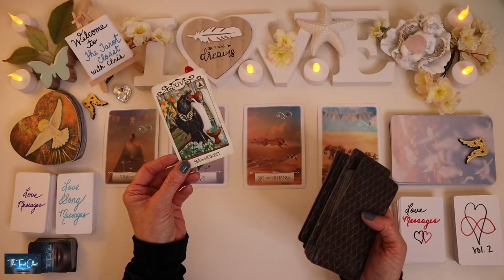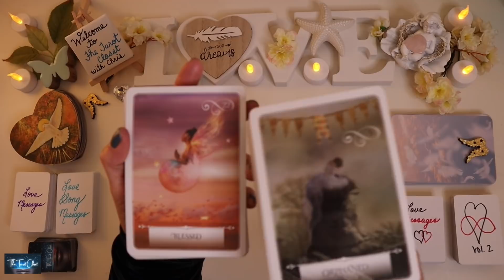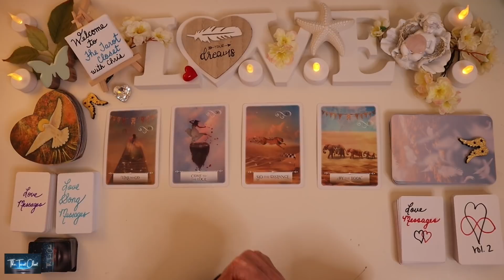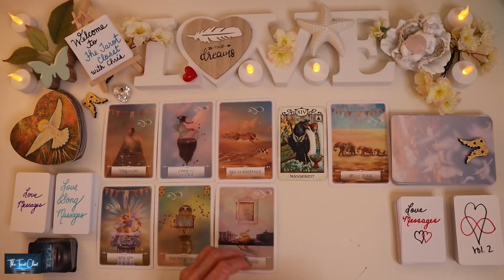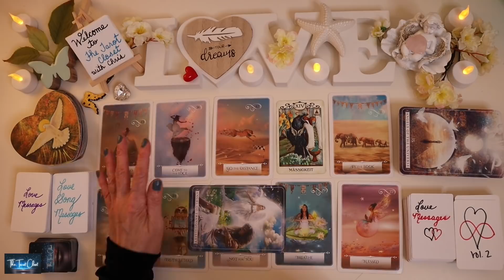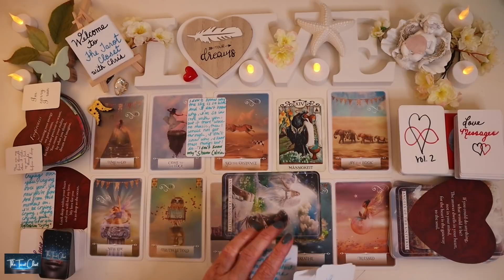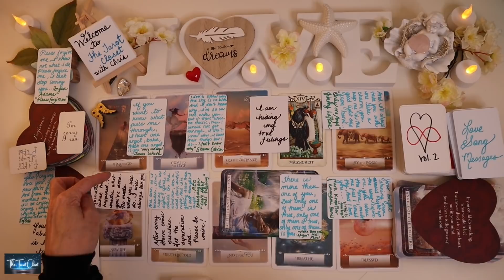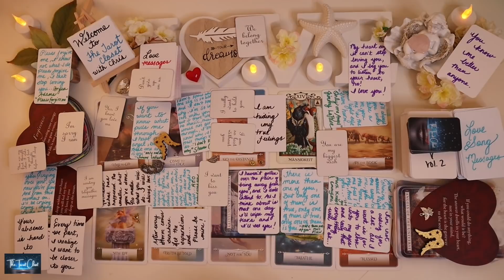CAPRICORN LOVE MESSAGES 💌 OMG!!! ONE OF THE BEST READINGS EVER!! 😲❤️🔥 LOVE TAROT READING AUGUST 2021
CAPRICORN LOVE MESSAGES 💌 MAJOR GOOSEBUMPS!! OMG!!! ONE OF THE BEST TAROT READINGS EVER!!! 😲❤️🔥LOVE TAROT READING AUGUST 2021 TWIN FLAMES READING, SOULMATES READING. NO CONTACT!

Hello, lovely Capricorn! Welcome to one of my many free tarot, oracle & love message readings/videos here on YouTube! This is a reading for August 2021, Tarot, Oracle & Love Messages Reading. It will always include what’s generally happening in your love life both past & present, what your person is feeling towards you & the overall outcome. At times, it’s scary how much a reading will resonate and will feel like a private reading just for you, Capricorn.

In today's love messages reading/love tarot reading, Capricorn, we will be looking into your love life during the month of August 2021. A lot can change & happen in a month so every reading contains A LOT of clarification with various Tarot cards, Oracle cards, Angel cards & Message cards.

Capricorn please check your Sun sign which represents your soul, Moon sign which represents your emotions & your Rising sign which represents your physical YOU. Your Sun, Moon & Rising signs make up who you are, Capricorn. To get a bigger view of what’s going on you can cross watch playlists

MORE ABOUT ME: My name is Chris. I am an Empath, Healer, Clairvoyant, Clairsentient, Clairaudient & intuitive Tarot (& more) reader. I channel spirit guides & guardian angels and tap into my intuition & beyond, to deliver your messages from the divine. Tips & donations are 100% not expected or necessary, my readings are free. However, if you feel inspired to do so, even the smallest amount is very much appreciated.Thank you!

Other decks I love & use in my readings:
Tarot von A.E. Waite - Mini Edition - Deutsch
Tarot of A.E. Waite
Tiny Universal Waite Tarot
Wildwood Tarot
True Heart Intuitive Tarot
The Illuminated Tarot
Housewives Tarot
Raben Tarot - Deutsch
The Universe has your back
The Untethered Soul
Lover's Oracle
Shaman's Dream Oracle
Energy Oracle
Soul’s Journey
Goddess Power Oracle
Work Your Light Oracle
Wisdom of the Oracle
Moonology Oracle
Soul Coaching Oracle
Animal Spirit Oracle
Angels & Ancestors Oracle
Zodiac Moon
Super Attractor
Romance Angels